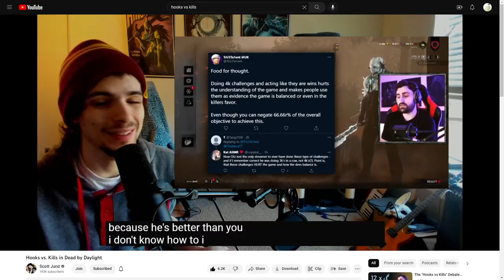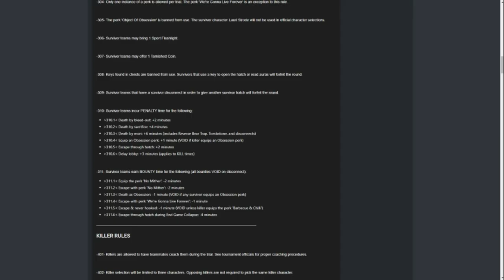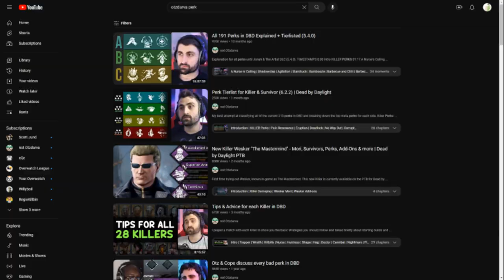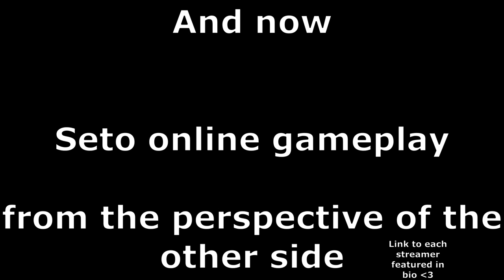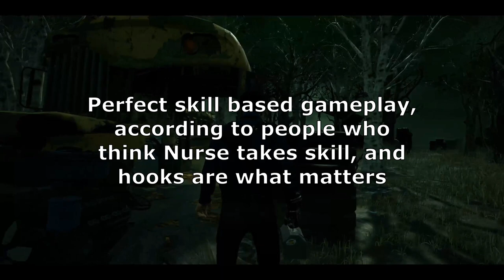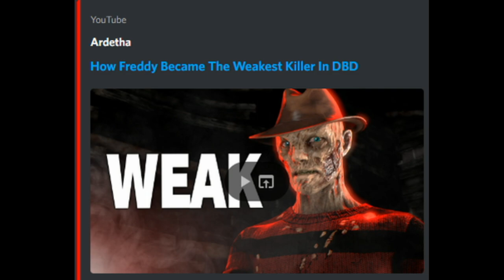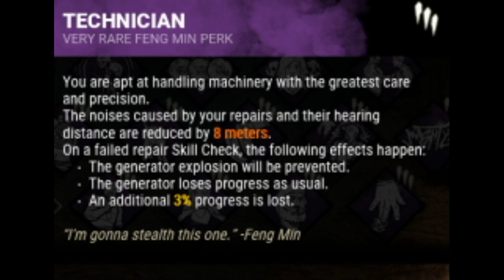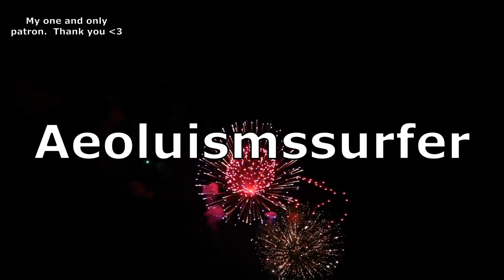Dead By Daylight: Game Design Philosophy Analysis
If you saw the video on the first upload, sorry about that.  There was an audio error while processing.  Here's hoping all's well!

I really really really love Dead by Daylight

Twitch (I haven't streamed in a while, might not be possible for a bit)

Streamers Featured!

Youtubers Featured!